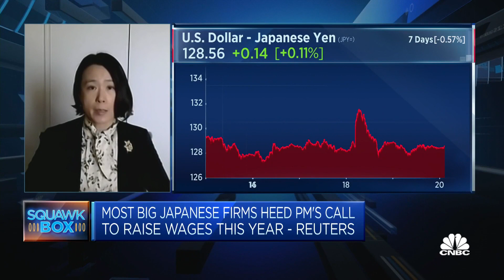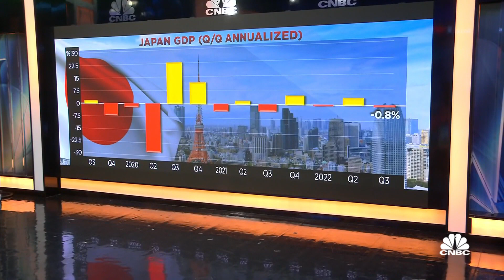Japan's 'very rigid' labor market will protect it somewhat from a big spike in unemployment, EY says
Nobuko Kobayashi of the professional services firm explains why Japan's labor market isn't as fluid as the United States'.